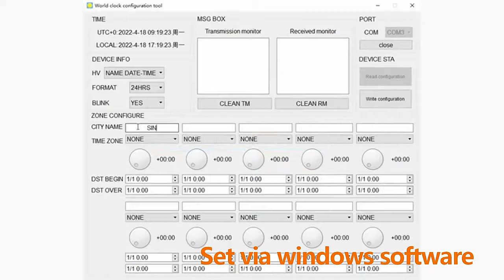What time is it in Florida Miami?- World Time Zones Clock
Clocks of Many Different Countries in one place. You need a time zone clock to find out below and compare time of different zones:
✔️  Is there a world clock?
✔️ What world clock is texas?
✔️ How world clock works?
✔️  How to set a world clock?
✔️ What time is it in Texas?